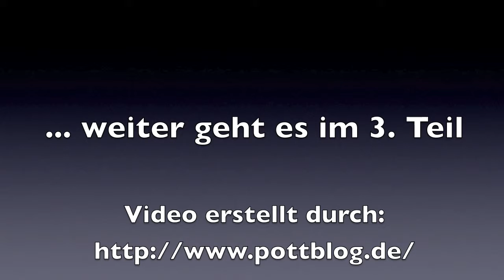2/5: Interview mit Börje Wichert (Bündnis '90/Die Grünen)